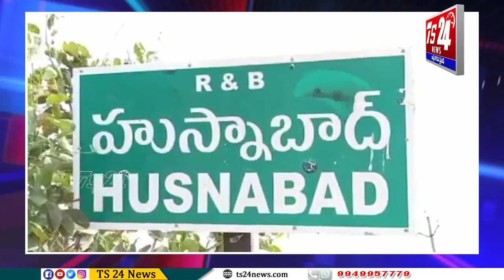నియోజకవర్గంలో అర్హులైన ప్రతి ఒక్కరికి బిసి బందు పథకాన్ని వర్తింపజేస్తం - ఎమ్మెల్యే సతీష్ |TS24 News